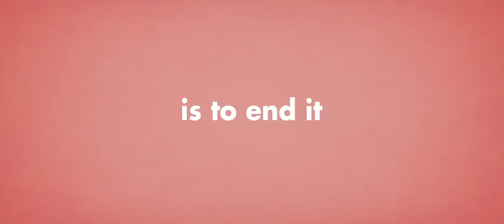HAPPY TIMES - OFFICIAL TRAILER #1 (ENGLISH SUBTITLES)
An offbeat comedy about a young man who is unable to break up with his girlfriend and decides to hire an agency that specializes in ending relationships.